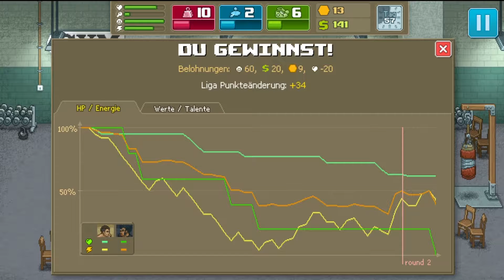Let's Play Punch Club #013 [Deutsch/Full HD] - Adrians Blumen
In Punch Club geht es darum, dass man seinen Vater verloren hat und nun selber einer der besten Boxer bzw. Streetfighter werden soll. Eine Geschichte, welche Zeit und viel Potenzial braucht und dafür brauche ich eure Hilfe :)